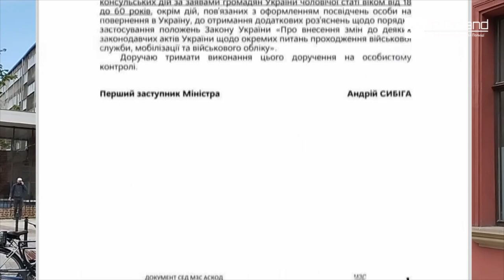У Польщі консульства України припиняють обслуговувати чоловіків у віці 18-60 років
У Міністерстві закордонних справ України повідомили, що з 23 квітня тимчасово призупинили надання всіх консульських послуг, пов'язаних з оформленням документів для громадян України чоловічої статі віком від 18 до 60 років.